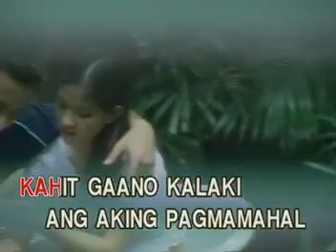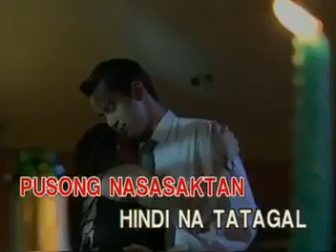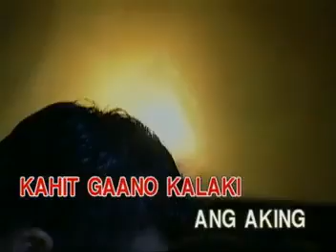6. ALYNNA - Kahit Gaano Kalaki [Vicor]